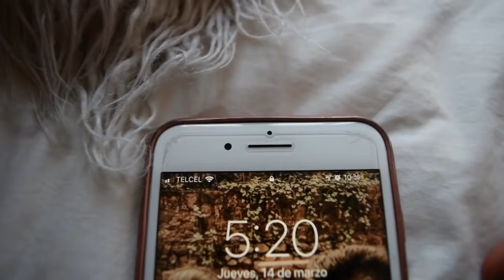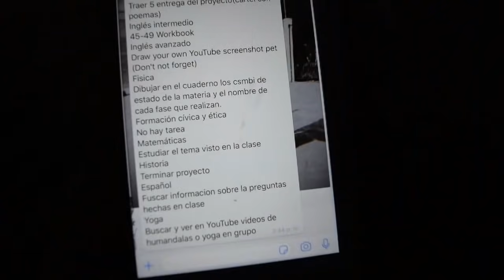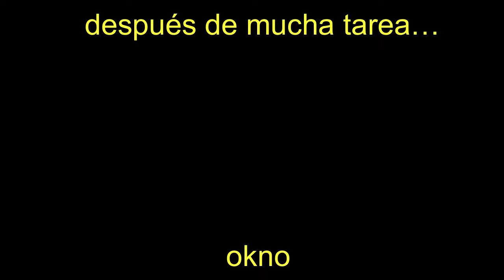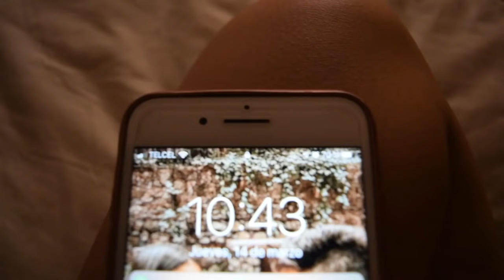Mi RUTINA de Tarde REAL!!! -SoFi TiRaDo